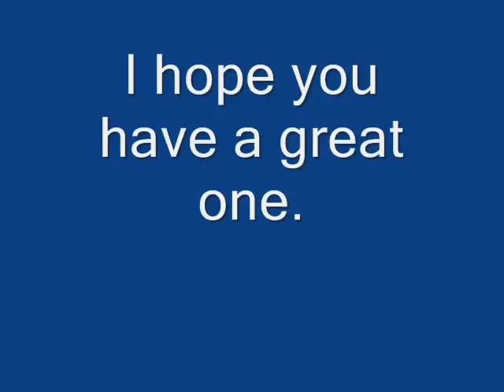Birthday video?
Happy Birthday.